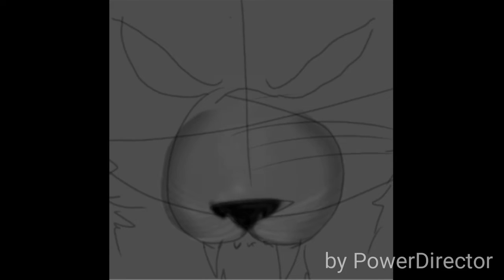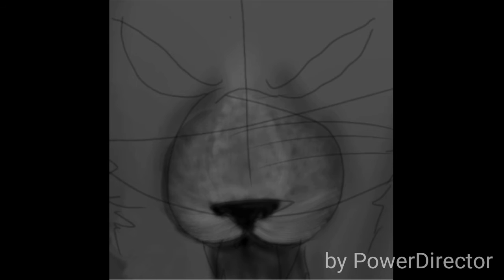Be prepared speedpaint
Another speed paint!

On wcrp blurryface has finnaly become deputy and he is getting further and further.  Blurryface wants skyclan to be prepared, for he has something in store...

Songs
1st- be prepared remix
2nd- too far

Blurryface is my oc
I own this art
I do not own wcrp or the music

Special thanks to WCRP!
Btw, blurryface sounds like scar xD